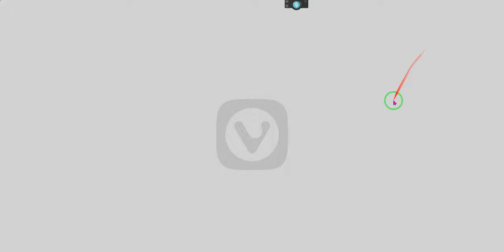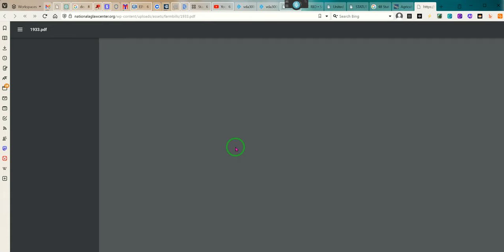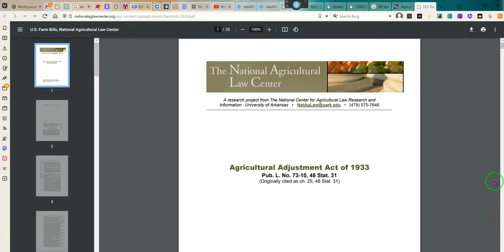I can't Go for that!!!!!! RR~EE 2023 07 06